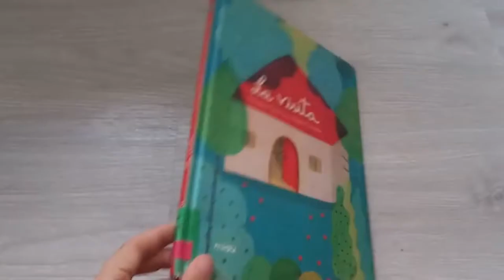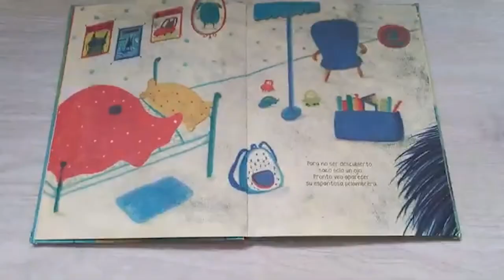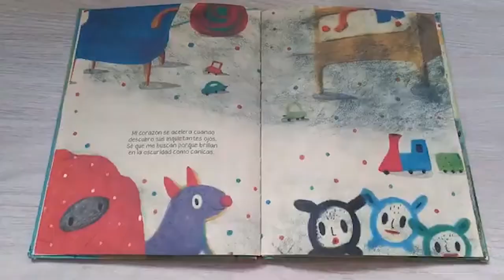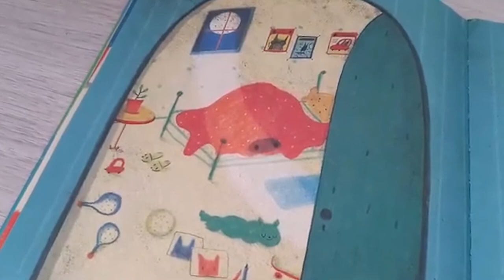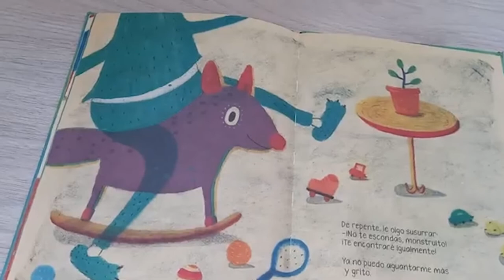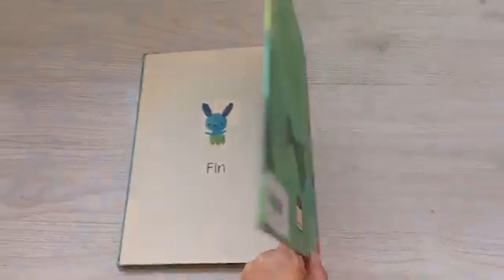Cuento 78: La visita Margarita del Mazo y Natalia Colombo Jaguar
🌈Cuentos Con Calma  78⭐️

💃 Esta semana tenemos una visita…¿Quién será? Y a ti, ¿Quién te gustaría que te llegara a visitar? Te escuchamos en IG y FB, anímate a contárnoslo!!
Abrazos voladores
📸V&S📚
ViajanDos Con Calma💜

☕ Questa settimana abbiamo una visita... Chi sarà? E tu, chi vorresti che ti visitasse? Aspettiamo le vostre risposte suIG e FB!
Abbracci volanti
📸V&S📚
ViajanDos Con Calma💜